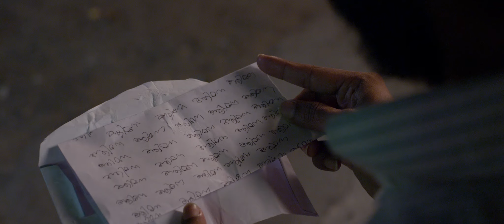മഴയും തണുപ്പും പിന്നെയൊരു .....| Malayalam Movie Romantic Scene | Sameer (2020)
Watch മഴയും തണുപ്പും പിന്നെയൊരു .| Malayalam Movie Romantic Scene | Sameer (2020)
Sameer is a Malayalam movie starring Anand Roshan and Anagha Sajeev in prominent roles. It is a drama directed & written by Rasheed Parakkal with Sudeep Palanad as musician, forming part of the crew.